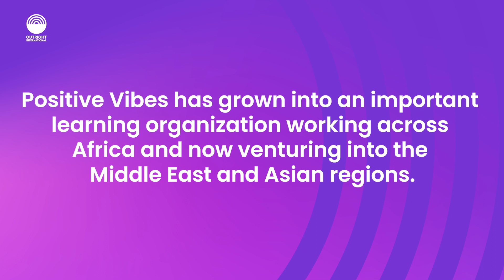Friedel Dausab | Namibia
Friedel Dausab is the Safety and Security Officer at Positive Vibes Trust who said his country was still embracing colonial-era laws that were victimizing the LGBTIQ community.